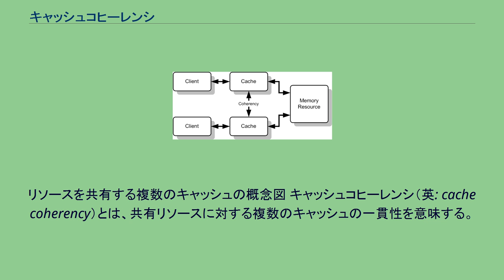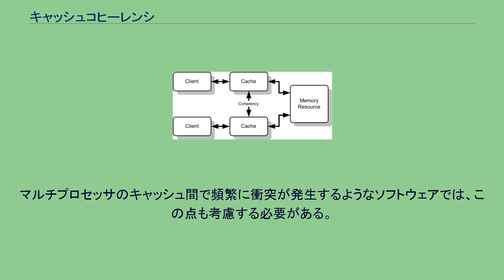キャッシュコヒーレンシ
リソースを共有する複数のキャッシュの概念図 キャッシュコヒーレンシ（英: cache coherency）とは、共有リソースに対する複数のキャッシュの一貫性を意味する。
キャッシュコヒーレンシはメモリ一貫性の一種である。
複数のクライアントが共有メモリリソースのキャッシュを保持するとき、キャッシュ間のデータの不一致という問題が生じる。
この問題は特にマルチプロセッシングシステムのCPU間で顕著である。
右図において、上のクライアントがメモリのある部分を以前に読み込んでいてキャッシュ上にコピーを保持しているとき、下のクライアントが同じメモリ部分を更新すると、更新を何らかの方法で伝えない限り上のクライアントのキャッシュの内容は不正となる。
キャッシュコヒーレンシはそのような状況に対処し、キャッシュとメモリの間の一貫性を保つことである。
一貫性を保つには、同じメモリ位置へのリードとライトの振る舞いを定義する。
キャッシュコヒーレンシは以下の条件に適合するよう行われる。
プロセッサPが位置Xにライトし、同じプロセッサPがXをリードする。
その間、他のプロセッサがリードやライトを行っていない場合、Xは常にPがライトした値を返す。
これはプログラムの実行順序の保持とも関係し、単一処理アーキテクチャでも常に成り立つ。
プロセッサP2が位置Xにライトし、その後プロセッサP1がXをリードしたら、その間他のプロセッサがXにライトしていないなら、Xは常にP2がライトした値を返す。
これはメモリの一貫性を定義する条件である。
P2がライトした後もプロセッサから古い値がリードされる場合、メモリの一貫性が保たれていないと言える。
同じ位置へのライトは逐次化される。
つまり、Xという位置に対してAという値のライトとBという値のライトがそれぞれ別のプロセッサから発行されたとき、どのプロセッサから見てもライトの順序は一定でなければならず、最終的な値は後からライトした値でなければならない。
これらの条件はリードやライトが瞬間的に行われると仮定して定義している。
しかし、実際のハードウェアではメモリレイテンシもあるし、その他アーキテクチャ上の制約によって瞬間的にリードやライトを実行することはできない。
プロセッサXがライトを発行した直後にプロセッサYがリードを発行したとき、その間隔が短いとYにはXがライトした内容が見えない場合がある。
メモリ一貫性モデルでは、ライトで書き込んだ値はその後の他のプロセッサからのリードで必ず取得できるようにしなければならない。
分散共有メモリシステムはこれらの機構を疎結合システムに分散配置されたメモリ間でも擬似的に実現し、一貫性を保とうとする。
ディレクトリとスヌーピングはよく研究されていて、それぞれの利点と欠点がよく分かっている。
スヌーピングは各ノードの帯域幅が十分大きければ性能がよい。
しかし、スケーラビリティはよくない。
全てのメモリアクセス要求を全体にブロードキャストしなければならないため、ノード数が増えるとバスの帯域幅もより大きくしなければならなくなる。
一方ディレクトリはレイテンシが大きくなる傾向がある（ノードとメモリの間にディレクトリ機構があるため）が、ブロードキャストが不要であるため帯域幅は小さくてもよい。
このため、64プロセッサ以上程度の大規模システムではディレクトリベースのキャッシュコヒーレンシを使うことが多い。
キャッシュコヒーレンシを保つための各種モデルやプロトコルが考案されてきた。
以下に主なものを挙げる。
一貫性モデルの選択はキャッシュコヒーレンシシステムの設計においては重要である。
一貫性モデルには様々な性能とスケーラビリティのものがあり、個々のシステム毎にどれが最適かは異なる。
さらに、それぞれの実装でどのように状態遷移させるかも様々である。
リードやライトで更新するのか無効化するのかによっても4種類の遷移の組合せが考えられる。
状態遷移の選択によってキャッシュ間のトラフィック量が変わり、それが全体としての実際の帯域幅にも影響する。
マルチプロセッサのキャッシュ間で頻繁に衝突が発生するようなソフトウェアでは、この点も考慮する必要がある。